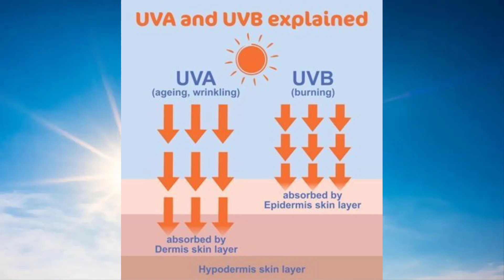sunscreen sabse acchi kaun si hai | What is the best sunscreen?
Health is wealth. If we are fit and healthy (both physically and mentally) then we can do every task very easily and solve every problem of our life.
Viewers how are you? Hope you all will be fine and Happy, Today Women Health and Beauty Tips going to introduced you Beauty tips. in this video I will show you how to keep clean your face with homemade easy and short tips ,Women Health & Beauty Tips tell you how to your short and ruff hair get long and healthy soon, also I will tell you how to neat and soft hand and feet’s , and many more expense less tips about your beauty of teeth, eyes, lips, ears, and body.

sunscreen
sunscreen for oily skin
best sunscreen
sabse acchi sunscreen cream kaun si hai
best sunscreen for face
sabse achhi sunscreens
best sunscreen for acne prone skin
lotus sunscreen
how to apply sunscreen
sunscreen spf
sabse achha sunscreen
chemical sunscreen
physical sunscreen